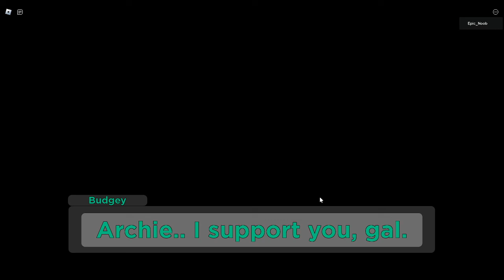How to ESCAPE Ship_Breakout in Piggy: The VHS Archives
This video i will show you how to escape ship_breakout in Piggy: The VHS Archives